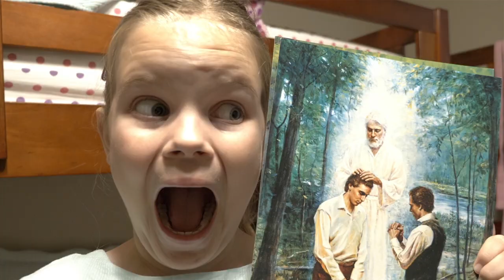DENTAL HEALTH VLOG | HER FIRST CAVITY FILLING | DOES IT HURT?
Today's vlog is about our dental health.  Sunshine has her first cavity.  To keep her mouth healthy she is getting a filling.  Does it hurt?

7433 Spout Springs Rd
Ste 101-1

M&M - age 11 - loves iPad time, legos, playmobil, reading, art, and Karate.  She is in 6th grade.  She is an advanced blue belt in American Karate. Her favorite part of middle school is having her own cell phone.  She wants to be a lawyer when she grows up.

Sunshine - age 9 - loves iPad time, baby dolls, being outside, dancing, and tumbling.  She is in 3rd grade.  She finally started karate like her siblings.  She is an advanced gold belt.   She is most excited to be outside.  She wants to be a mom when she grows up.

Big Man - age 7 - loves anything military, iPad time, minecraft, guns, Karate, and Roblox.  He is in 1ST grade.  He is an advanced blue belt in American Karate.  He is most excited to go hunting with his dad.  He wants to be in the army or a police man.